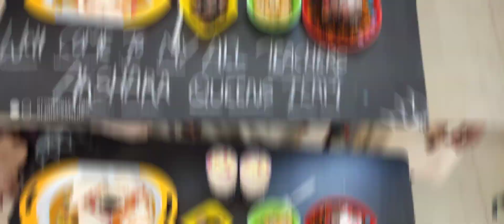Akshara Pre-university college - Cooking Without Fire Competition. Jan 10; 2023